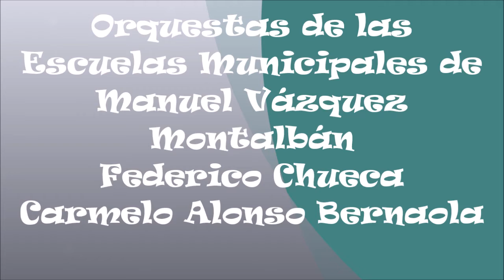Trío de orquestas Joshua fit the battle of Jericho 27 01 2020